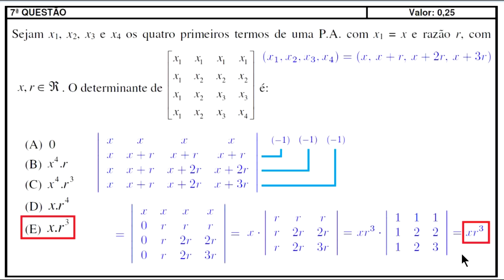IME 2017/2018 - 7ª QUESTÃO - OBJETIVA - DETERMINANTES E P.A.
Olá, amigos do meu canal no YouTube. Eu sou o professor Demóclis Rocha e neste vídeo apresentarei uma questão sobre determinantes.
Antes da leitura, já deixe o seu like para mostrar que você apoia a produção de vídeos como este.
Vamos lá!

Muito bem, vamos partir agora para uma resolução.

X1, x2, x3 e x4 são os quatro primeiros termos de uma PA.
Essa PA tem razão r e x1=x.

Daí, seu segundo termo x2=x+r.Seu
Seu terceiro termo x3=x+2r.
E seu quarto termo x4=x+3r.
Assim, o determinante cujo valor desejamos determinar, é equivalente a este aqui.
Em que a primeira linha, tem 4 elementos, todos iguais a x1, portanto, todos iguais a x.
Na segunda linha, esse x1 nós substitumos por x, cada x2 nós substituimos por x+r.
Na terceira linha, nós substituimos o x1 por, o x2 por x+r e cada x3 por por x+2r.
Na quarta linha, substituimos o x1 por x, o x2 por x+r, o x3 por x+2r  e o x4 por x+3r.
Para calcular esse determinante, vamos começar utilizando o Teorema de Jacobi para obter ‘zeros’ na primeira coluna. Vamos proceder assim: substituiremos a segunda linha pela sua soma com a primeira linha, previamente multiplicada por -1. Dessa forma, o primeiro elemento da segunda linha passará a ser 0, pois –x+x=0. Procederemos de forma análoga, substituindo a terceira linha pela sua soma com a primeira linha, previamente multiplicada por -1 e também substituindo a quarta linha pela sua soma com a primeira linha, previamente multiplicada por -1. De acordo com o Teorema de Jacobi, o valor do determinante não se altera. Fazemos isso, porque, como eu disse, queremos obter zeros na primeira coluna.
A primeira linha permace como era; x,x,x,x.

Agora, na segunda linha, temos: -x+x=0 , -x+x+r=r,-x+x+r=r e –x+x+r=r, então temos 0,r , r, r.

Vamos para a terceira linha: -x+x=0, -x+x+r=r, -x+x+2r=2r e –x+x+2r=2r, então ficamos com 0, r, 2r e 2r.
Na quarta linha, ficamos com –x+x=0, -x+x+r=r, -x+x+2r=2r e –x+x+3r=3r, então 0, r, 2r e 3r.
Agora, vamos utilizar o Teorema de Laplace, com a primeira coluna, para calcular o determinante. De acordo com o Teorema de Laplace o determinante pode ser calculado tomando uma fila qualquer (ou seja, uma linha ou uma coluna qualquer) e calculando a soma dos produtos dos seus elementos pelos respectivos cofatores. Como na primeira coluna temos três elementos nulos, para calcular o determinante basta calcular o produto de x pelo seu cofator. Dessa forma, como x é o primeiro elemento da primeira coluna, ou seja é o elemento a11, seu cofator será dado pelo produto de (-1)^(1+1) pelo determinante que obtemos, deterceira ordem, retirando a primeira linha e a primeira coluna.
Como (-1)^(1+1)=(-1)^2=1, basta multiplicar x por esse determinante de terceira ordem aqui.
Perceba aqui, que nesse determinante de terceira ordem, todos os elementos são produtos de uma multiplicação por r.
Ora, existe uma propriedade dos determinantes que nos permite então escrever que nosso determinante é igual a xr^3, pois como o determinante é de terceira ordem, o r sai do determinante elevado a 3, então xr^3 multiplicado por esse determinante de terceira ordem aqui, em que o r foi retirado de cada linha e sobrou apenas o seu coeficiente em cada caso.
Agora, esse determinante de terceira ordem pode ser calculado de forma bem simples pela Regra de Sarri (no próximo vídeo aqui do canal vou apresentar o cálculo desse determinante passo a passo, quando eu fizer o upload, deixo um link para o vídeo explicando esse determinante aqui). O valor desse determinante de ordem 3 é 1. Daí, nosso determinante original vale xr^3 vezes 1, ou sejam xr^3.
Portanto, o item correto é o item E.
Deixe um comentário com a sua opinião sobre o nível de dificuldade da questão, você a achou o nível fácil, médio ou difícil?
Você também pode comentar sobre a explicação, ela ficou clara para você?
A gente fica por aqui! Um abraço e até a próxima! Tchau!